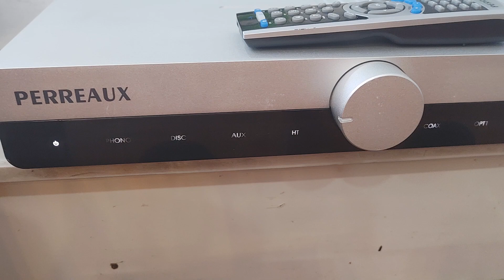Loa Anh Monitor Audio Silver-RS6 như vừa khui thùng. Giá 12tr7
Monitor Audio Silver-RS6 một trong những dòng loa toàn diện nhất của hãng loa Anh. Loa về đẹp xuất sắc như vừa khui thùng.
Loa được thiết kế & hoàn thiện kỹ lưỡng, rất đẹp, 3 đường tiếng, bass & mid bass 15cm, treble dome C-Cam Vàng danh tiếng của hãng.
Là dòng Hi End hay, tiếng chi tiết, âm hình rộng. Công suất 60-120W 8 Ohm dễ ghép ampli, loa cao 91cm, bộ chân loa & chân đinh theo loa.
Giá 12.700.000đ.